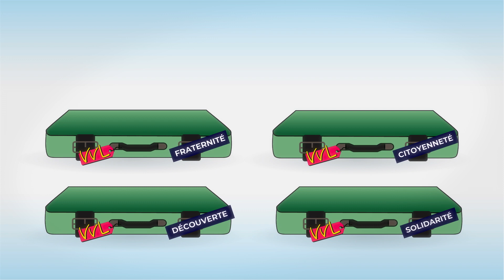Vacances Voyages Loisirs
Première association de coopération sur le tourisme social et solidaire